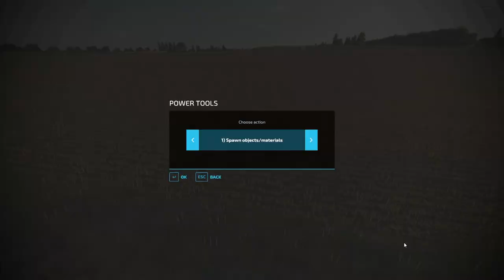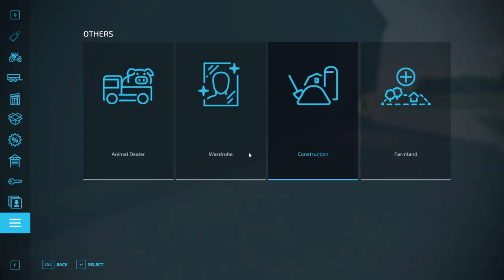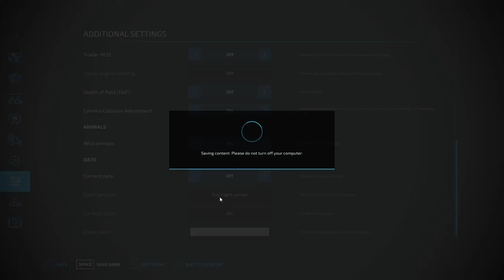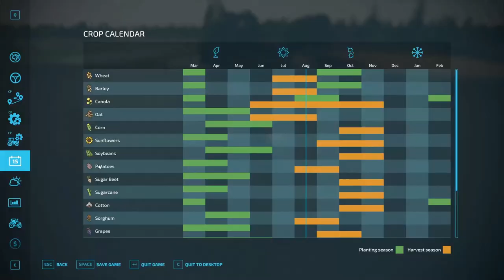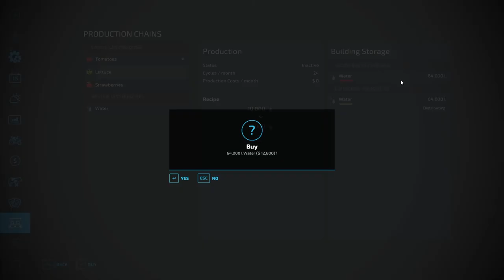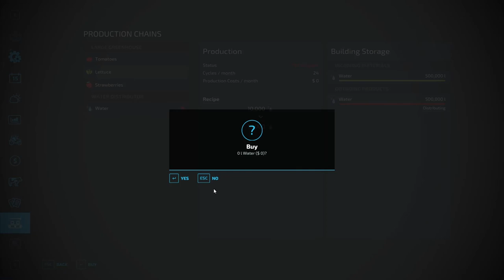FS22: Home State Farming - Vineland NJ - Ep: 7 - Updated Map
Time to start a series of farming simulator videos in my home state of New Jersey. We are known for crops like tomatoes, corn, soybean, cranberries, grapes (winemaking) and for horses (all the farming that goes into raising race horses). Join me on my adventure through the Pine Barrens and lets see what we can make of the Garden State! @C&S Gaming   @Farmer Cop  Thanks for the inspiration to keep going!